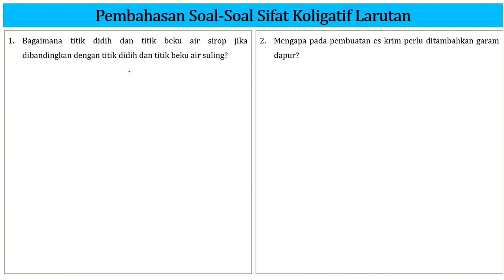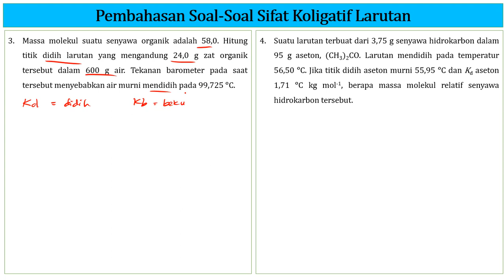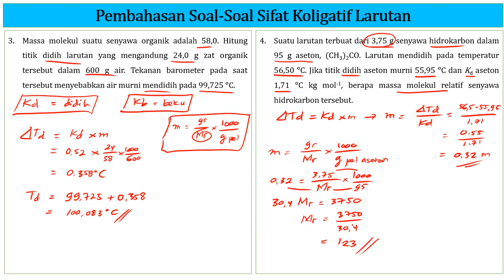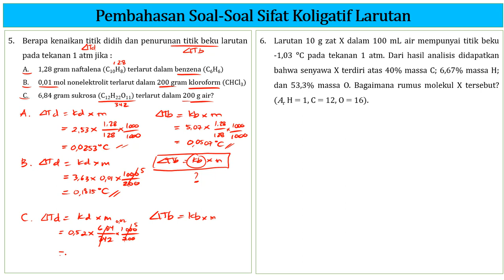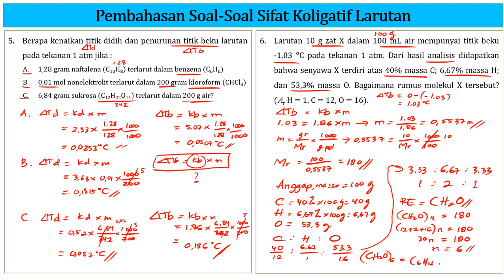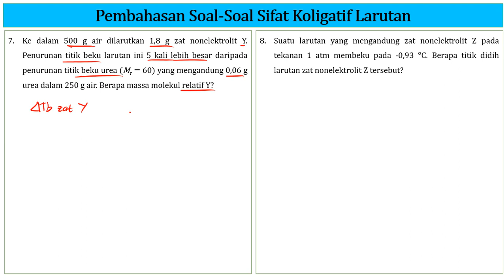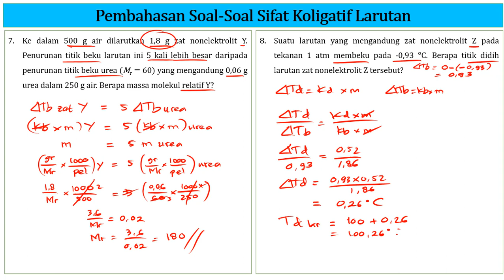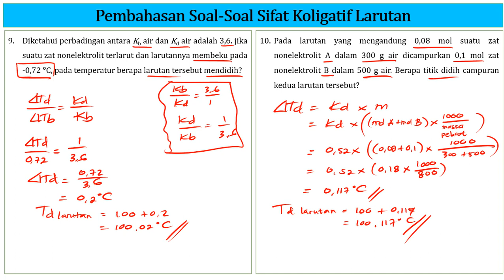FULL ‼️ Pembahasan Soal Sifat Koligatif Larutan Non Elektrolit Kelas 12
Halo adik adik, jumpa lagi di channel @5NChemistry , video kali ini saya bahas 10 soal soal sifat koligatif larutan, materi kimia kelas 12 semester 1 kurikulum k13. Semoga bermanfaat dan  mohon maaf atas segala kekurangan. Terima kasih.

Soal soal Sifat koligatif larutan kelas 12 semester 1
Soal soal latihan Sifat koligatif larutan buku intan pariwara
Soal soal latihan Sifat koligatif larutan buku pegangan guru
Soal soal latihan Sifat koligatif larutan buku dikmen
Soal soal latihan Sifat koligatif larutan pembahasan
Soal soal latihan Sifat koligatif larutan kunci jawaban
Soal soal latihan Sifat koligatif larutan penerbit erlangga
Soal soal latihan Sifat koligatif larutan penerbit erlangga unggul sudarmo
Soal soal latihan Sifat koligatif larutan penerbit erlangga michael purba
Soal soal latihan Sifat koligatif larutan penerbit intan pariwara
Soal soal latihan Sifat koligatif larutan kimia dasar
Soal soal latihan Sifat koligatif larutan paling sering keluar
Bagaimana titik didih dan titik beku air sirop jika dibandingkan dengan titik didih dan titik beku air suling?
Mengapa pada pembuatan es krim perlu ditambahkan garam dapur?
Massa molekul suatu senyawa organik adalah 58,0. Hitung titik didih larutan yang mengandung 24,0 g zat organik tersebut dalam 600 g air. Tekanan barometer pada saat tersebut menyebabkan air murni mendidih pada 99,725 ᵒC.
Suatu larutan terbuat dari 3,75 g senyawa hidrokarbon dalam 95 g aseton, (CH3)2CO. Larutan mendidih pada temperatur 56,50 ᵒC. Jika titik didih aseton murni 55,95 ᵒC dan Kd aseton 1,71 ᵒC kg mol-1, berapa massa molekul relatif senyawa hidrokarbon tersebut.
Berapa kenaikan titik didih dan penurunan titik beku larutan pada tekanan 1 atm jika
Larutan 10 g zat X dalam 100 mL air mempunyai titik beku       -1,03 ᵒC pada tekanan 1 atm. Dari hasil analisis didapatkan bahwa senyawa X terdiri atas 40% massa C; 6,67% massa H; dan 53,3% massa O
Ke dalam 500 g air dilarutkan 1,8 g zat nonelektrolit Y. Penurunan titik beku larutan ini 5 kali lebih besar daripada penurunan titik beku urea (Mr = 60) yang mengandung 0,06 g urea dalam 250 g air
Suatu larutan yang mengandung zat nonelektrolit Z pada tekanan 1 atm membeku pada -0,93 ᵒC. Berapa titik didih larutan zat nonelektrolit Z tersebut?
Diketahui perbandingan antara Kb air dan Kd air adalah 3,6. Jika suatu zat nonelektrolit terlarut dan larutannya membeku pada -0,72 ᵒC, pada temperatur berapa larutan tersebut mendidih?
Pada larutan yang mengandung 0,08 mol suatu zat nonelektrolit A dalam 300 g air dicampurkan 0,1 mol zat nonelektrolit B dalam 500 g air. Berapa titik didih campuran kedua larutan tersebut?